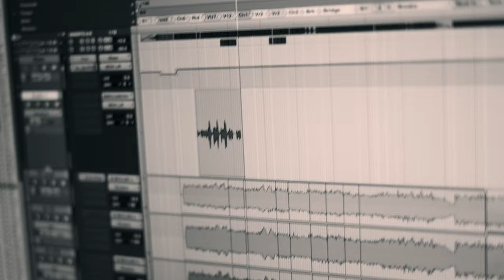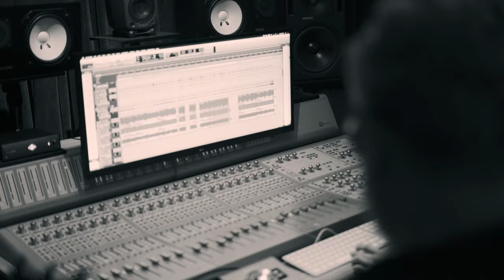Cultura Tres - ft. Sepultura's Paulo Xisto Jr. 🇻🇪🇧🇷🇨🇴 [Studio Report]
In the studio documenting the recordings of
‘CAMINO DE BRUJOS’ by CULTURA TRES with Sepultura's Paulo Xisto Jr.
Subtitles available in: Spanish, Portuguese, Guarani, French, German, Italian, Japanese, Chinese, Indonesian

USA / LATAM (Outono / Universal Music Group)
Europe, Asia, Australia (AJM Sound / Believe / Bloodblast)

Filmed by: Mike Laurens & Jaime Garcia at Reborn Studios Artesa de Segre and AJM Sound, Amsterdam, NL.

Produced by Alejandro Londono Montoya
Mixed and Mastered at AJM Sound Amsterdam, The Netherlands.

FOLLOW: CULTURA TRES

STREAM ‘CAMINO DE BRUJOS' (full album)